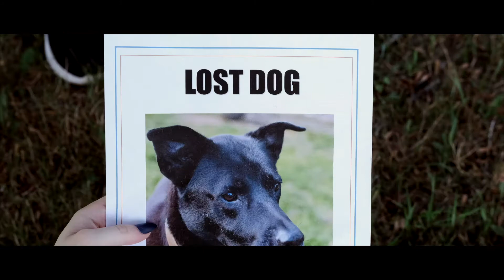Benefab: Comfort in Every Thread